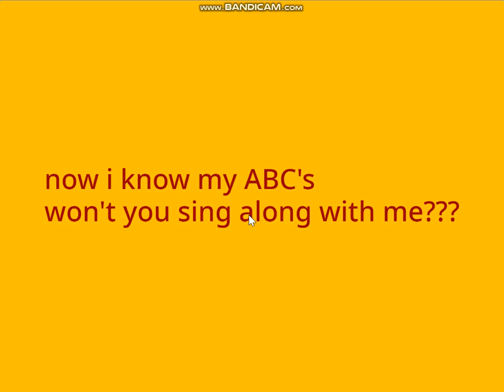alphabet song english meme lowercase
joking of harrington MORE!
nah